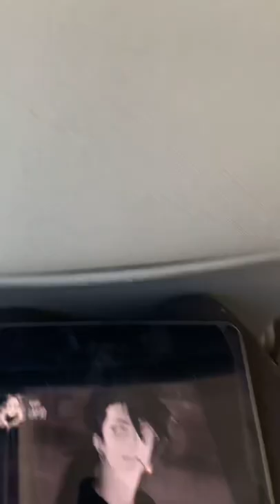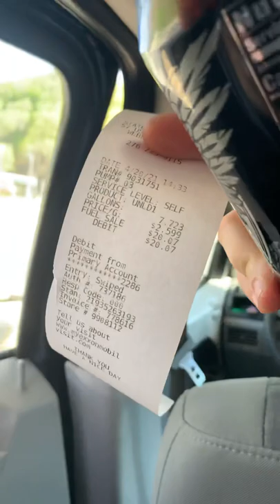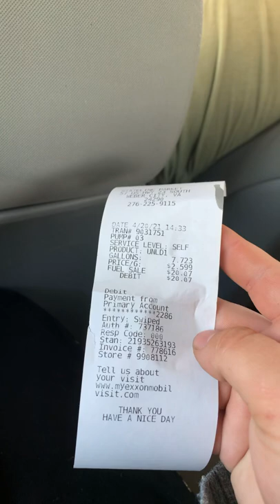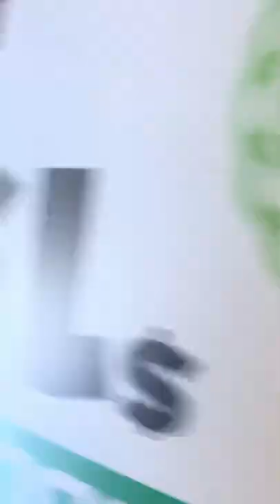Road trip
Music and talkin about things
Anime/manga name challenge
With family